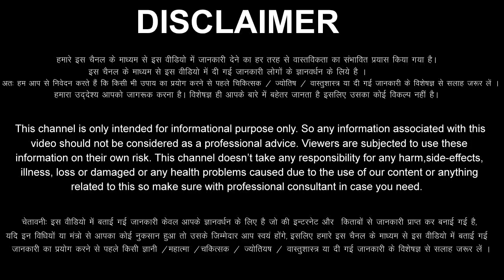मेष राशि 25,26,27,28 अप्रैल 2023 यह देवता आपके ऊपर प्रसन्न है यह 1 गलती मत करना क्रोधित सावधान!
aaj ka Mesh rashi ka aaj ka rashifal aaj ka Mesh Rashifal 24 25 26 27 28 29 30 April 2023
Mesh Rashifal April 2023
Mesh Rashi April 2023
Aries Horoscope April 2023